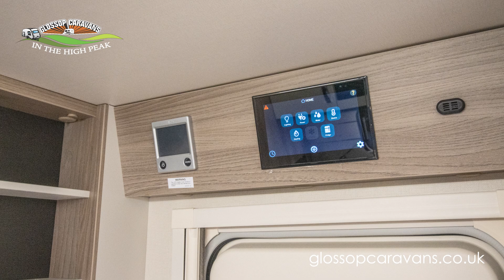Swift Challenger Grande Exclusive 635 2024 NEW Caravan Model - 360 Exterior Demonstration Video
Stock No. NEW (subject to availability)